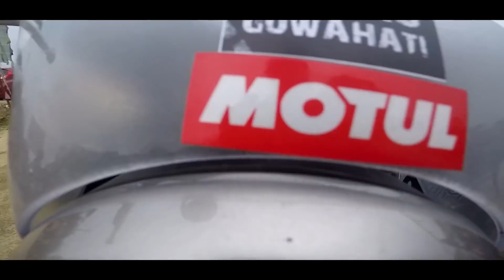Tawang Bike Ride | Guwahati To Bomdila | Ep 01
Hello gys this is your Nicho bhai...

My New Action Camera:GoPro Hero 5

Other action camera: 👇👇👇👇👇

Sj6 legend

External Mic

Sjcam SJ7 star

Sjcam 8Pro

OVIO Sjcam 8pro

My Riding jacket